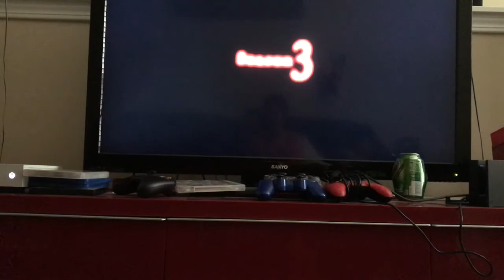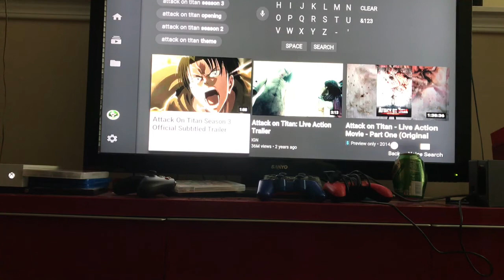Attack On Titan Season 3 Reaction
Kenny!